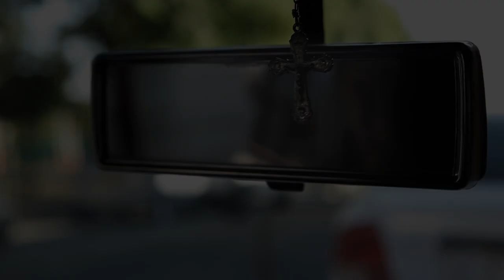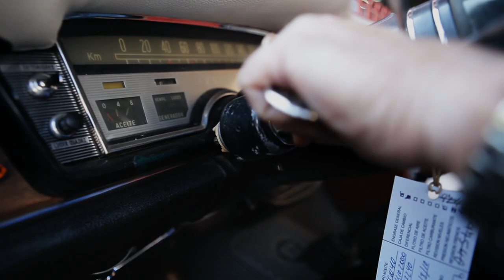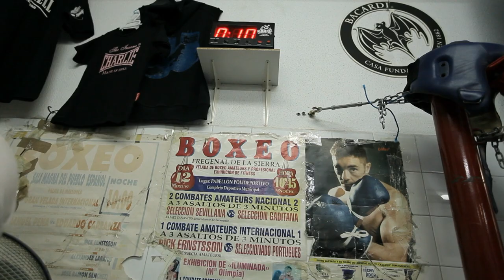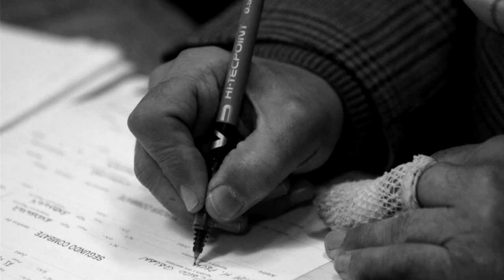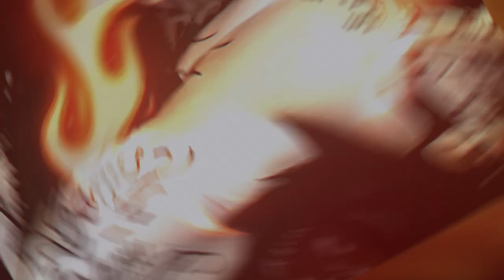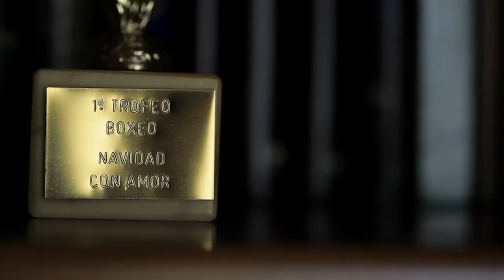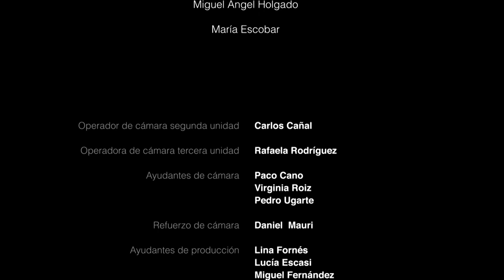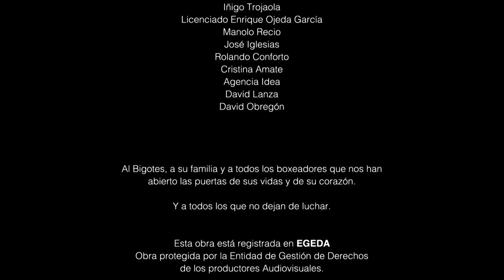3 Minutes |🥊Boxing | Full Documentary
3 Minutes is a movie about boxing trainer Antonio Fernández "Moustache", who for over 30 years, has been turning round kids' lives through the sport of boxing.
A film by Álvaro Torrellas (2014)